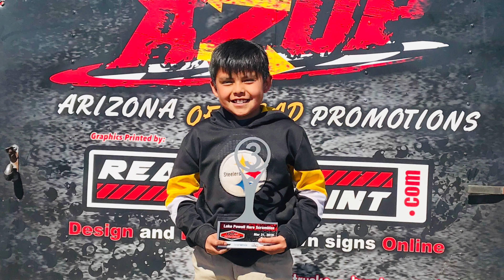March 31, 2019 - Lake Powell Hare Scrambles (Day2)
Day 2 of Lake Powell Hare Scrambles. Third race for AZOP 🤙🏻 placed 3rd.